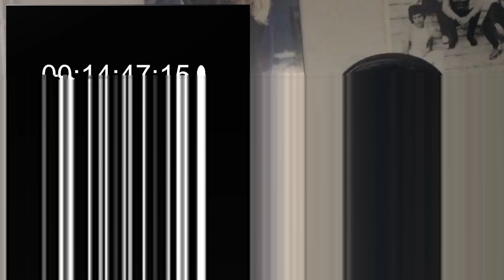Dogan Reacts - Samurai Jack S1 Episode 3 "The First Fight"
Early access and other stuff